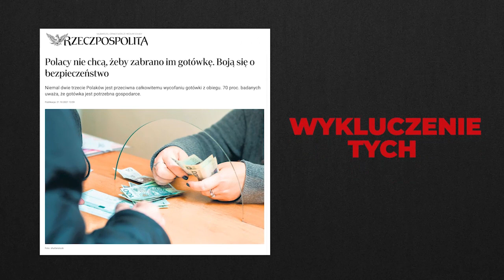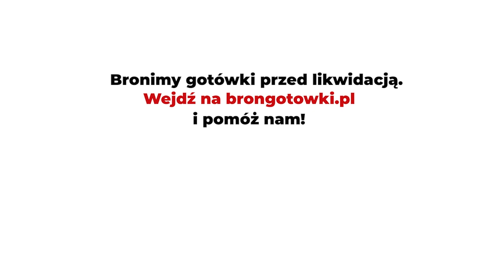Czy masz świadomość? (Nr 158) – Apartheid izraelski wobec Palestyńczyków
W konflikcie izraelsko‍-palestyńskim najbardziej chyba uderza rzadkość, z jaką dyskutuje się na ten temat na Zachodzie, w szczególności w Stanach Zjednoczonych. Pozostaje on zazwyczaj tematem tabu – inaczej niż w wypadku praw człowieka w Zimbabwe, Sudanie, Birmie, Tybecie czy na Kubie. Prawa człowieka w Republice Południowej Afryki w dobie apartheidu budziły burzliwą debatę w mediach, na uniwersytetach, w kościołach, na giełdzie oraz podczas otwartych i specjalistycznych spotkań, dziś natomiast starannie unika się tematu praw człowieka na Okupowanych Terytoriach Palestyńskich.
John Dugard, Centrum Praw Człowieka na Uniwersytecie w Pretorii

Demontaż społeczeństwa palestyńskiego, zniszczenie palestyńskich miast i wsi oraz wypędzenie 700 tys. Palestyńczyków […] stanowiły rozmyślną, zaplanowaną operację, której celem było „wyczyszczenie” (termin używany w odtajnionych dokumentach) tych części Palestyny, które koniecznie musiały przypaść w udziale Żydom, aby narodziło się państwo żydowskie.
Henry Siegman, „The New York Review of Books”

(…) nie chodzi o zaprzeczanie, że wielu Żydów europejskich po doświadczeniu Holokaustu uważało, że nie pozostało im już żadne inne miejsce poza Izraelem. Chodzi natomiast o uznanie, że również Palestyńczycy posiadają silne, głęboko zakorzenione związki ze swym krajem i w związku z tym jedynym pytaniem pozostaje, czy dzielą ów kraj z Żydami jak równy z równym.
Ben White, „Apartheid izraelski”

Z Mahmoudem Khalifą, ambasadorem Palestyny w Polsce, rozmawia Rafał Górski, redaktor naczelny Tygodnika Spraw Obywatelskich.

1. „Władze Izraela stosują wobec Palestyńczyków apartheid” – to główna teza raportu Amnesty International pt. “Izraelski apartheid wobec Palestyńczyków: okrutny system dominacji i zbrodnia przeciwko ludzkości”. Czy używanie słowa „apartheid” służy rozwiązaniu konfliktu izraelsko-palestyńskiego?
2.  14 maja 1948 roku proklamowano utworzenie państwa Izrael. Czym jest Nakba?
3. Proszę opowiedzieć o drugiej Nakbie z 1967 roku.
4. Kto korzysta, a kto traci na konflikcie izraelsko-palestyńskim?
5. Dlaczego ten konflikt jest tematem tabu w polskich mediach?
6. Czy „piętnowanie” Izraela to nie antysemityzm?
7. Co możemy zrobić, żeby zapanował pokój między Palestyńczykami i Izraelczykami? Co powinien zrobić polski rząd, a co możemy zrobić my, Polacy?

Mahmoud Khalifa – Ambasador Palestyny w RP, dziekan arabskiego korpusu dyplomatycznego w Polsce. Studia wyższe kończył właśnie w Polsce, ucząc się przy okazji języka. Z zawodu jest dziennikarzem, był m.in. ministrem informacji Autonomii Palestyńskiej.